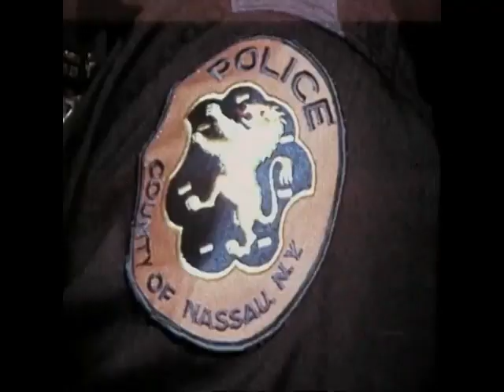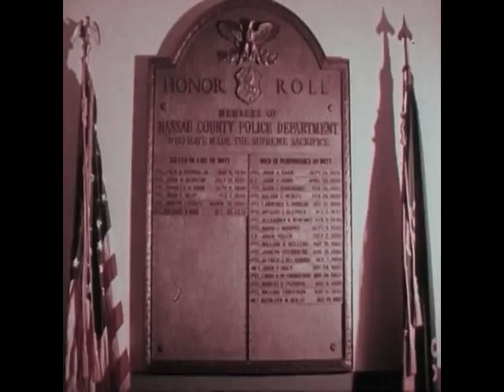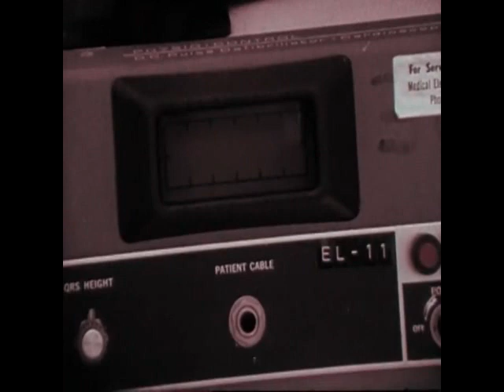28 The Baby Teakettle Discomix Show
Warning may contain objectionable language or notes.